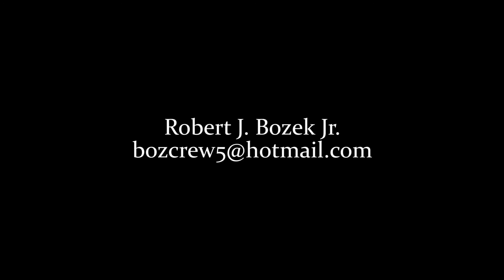bob reel #2 2017